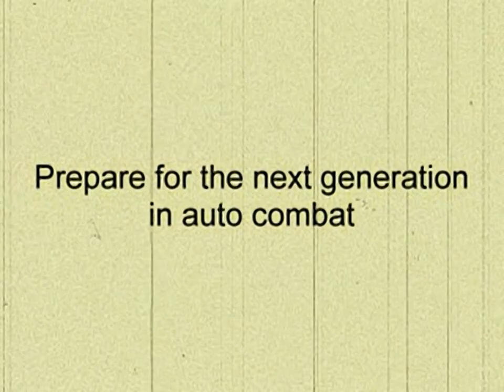Vigilante 8 - 2nd Offense Trailer - for the Playstation 1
Original filename: V82.STR